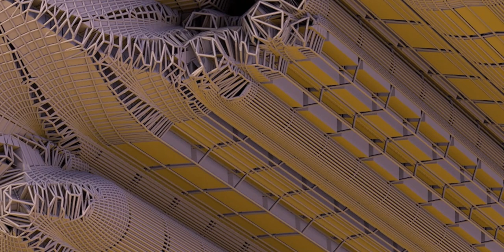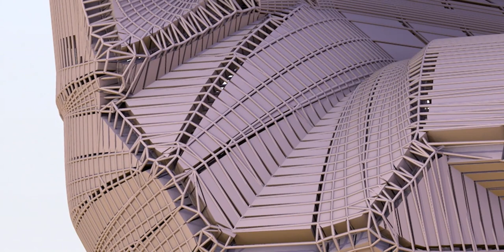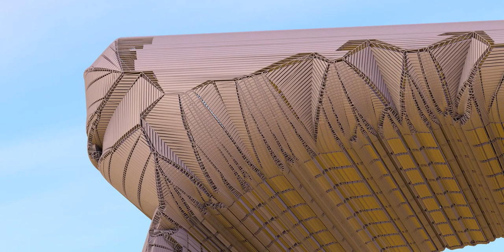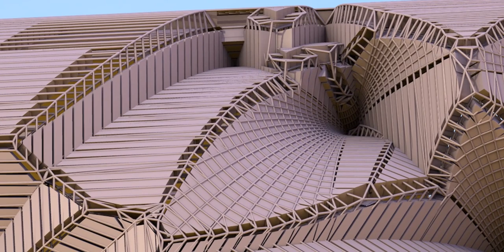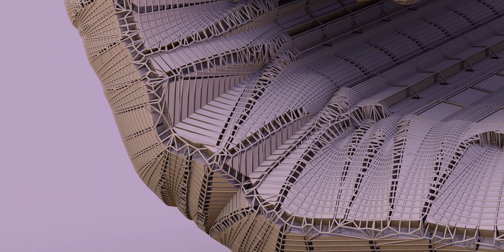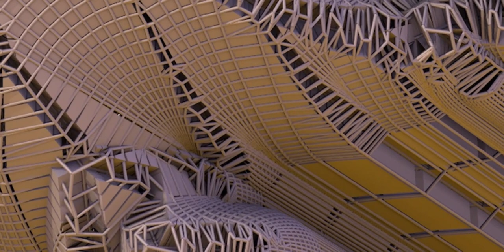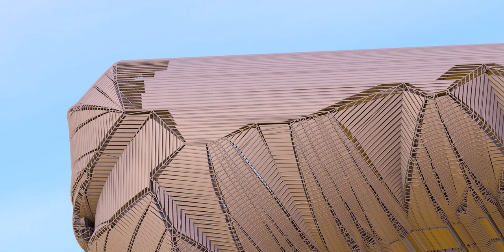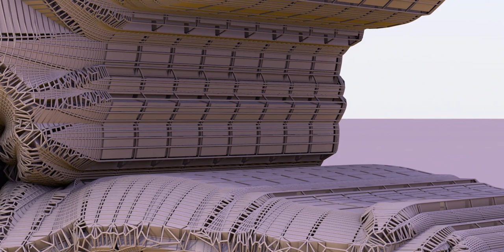Tribute to Arnold Schwarzenegger